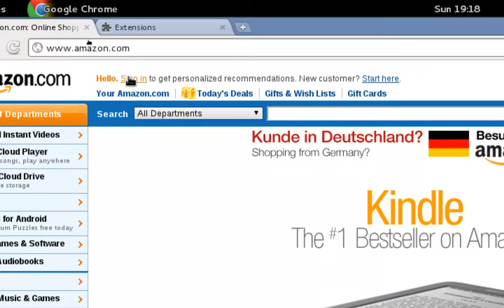Auto focus Chrome Extension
Chrome extension to auto focus search input fields on every site, so you can instantly start typing.

It automatically focuses the first text or search field on a site, because in most cases this is the field you want to use :)